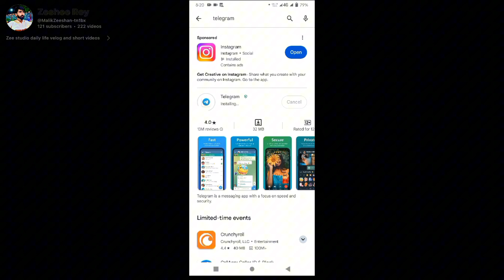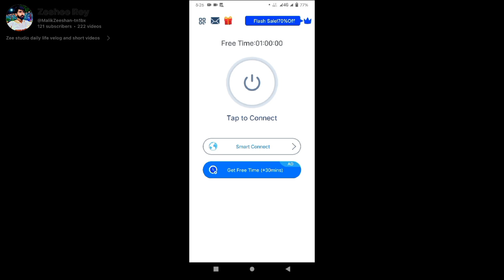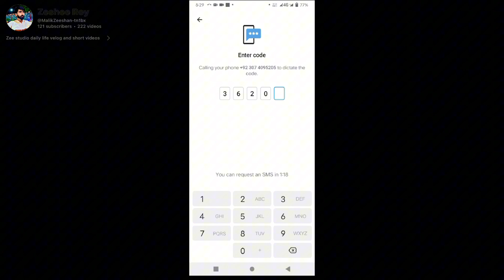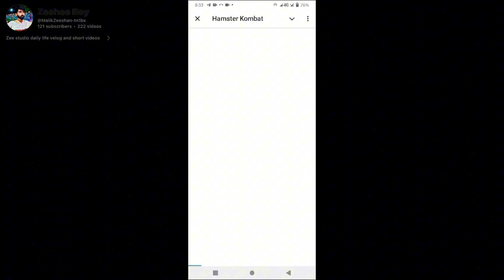hamster kombat pe acount banane ka trika |ap bhi hamster combat co join ker ke earning kar sakt hain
informative vlog for my friends
please join hamster combat